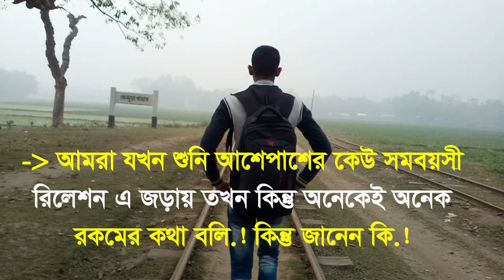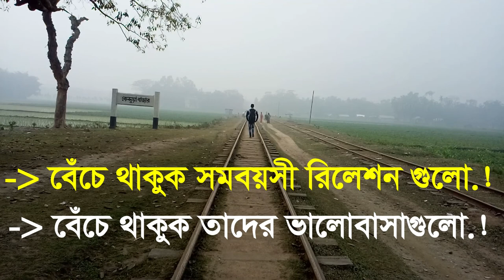Same Age Relationship.!🌸💙😍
Contract
Thank's for Watching!